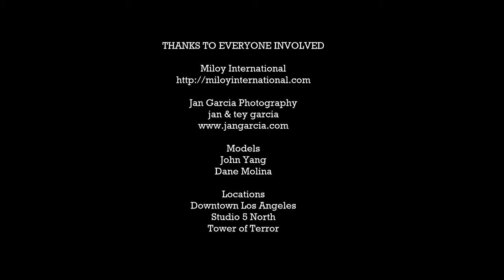Miloy International Behind the Scenes Photoshoot.avi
Miloy International Behind the Scenes Photoshoot at Downtown Los Angeles
Custom Made Suits for the Modern Professional

Models: John Yang and Dane Molina